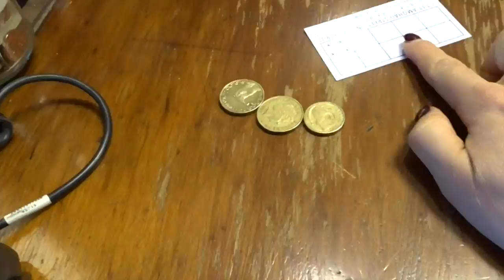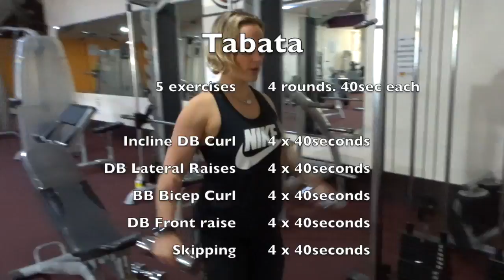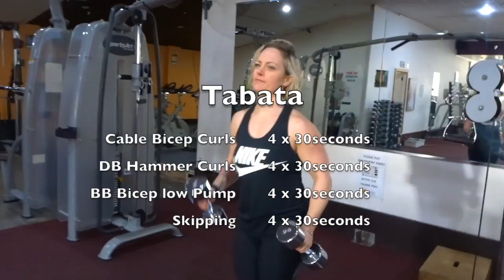Finding YOUR Balance - shoulder workout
Hey Guys

Another blog up and going - trying to getting quicker at editing and capturing footage - feedback welcomed.
Shoulder workout at the end of the video.

Robyn x